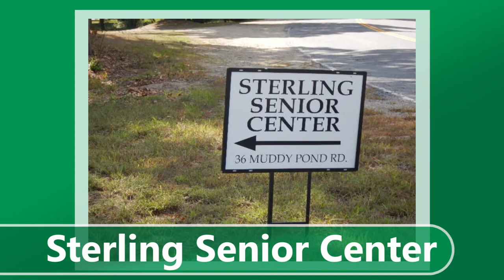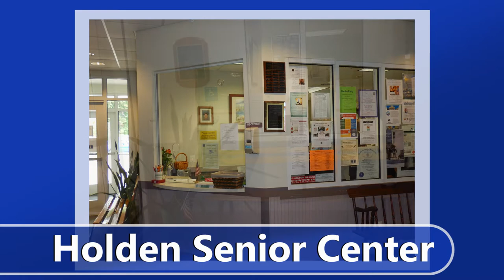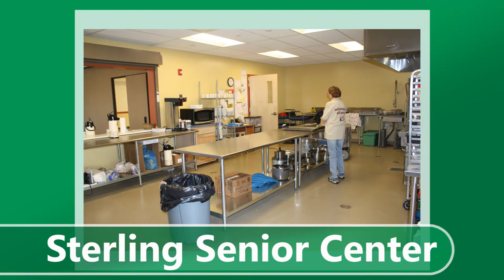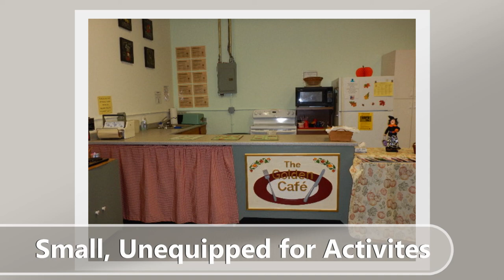Senior Center Slideshow January 2017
A slideshow comparing surrounding town senior centers to the West Boylston Senior Center.

Produced by WBPA-TV.